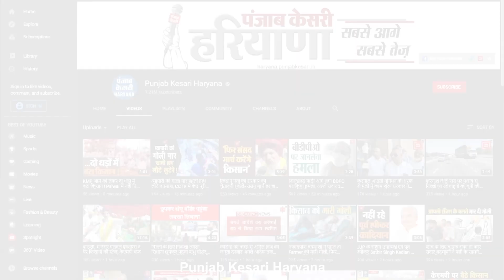प्रेमिका से मिलने पर मिली मौत की सजा, बल्हेड़ा गांव के युवक का कलहेड़ी गांव में पंखे से लटका मिला शव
करनाल के घरौंडा में बल्हेड़ा गांव से कलहेड़ी गांव में आये एक युवक की संदिग्ध परिस्थितियों में मौत हो गई। पुलिस ने युवक का शव फंदे से लटकी अवस्था में बरामद किया है। मृतक अवनीश बल्हेड़ा गांव का रहने वाला था और अपनी महिला दोस्त से मिलने कल्हेड़ी गांव में उसके घर आया हुआ था। पुलिस को दी शिकायत के अनुसार, अवनीश को पड़ोस के युवकों ने घर में घुसते हुए देख लिया। युवकों ने अवनीश के साथ मारपीट की और उसे कमरे में बंद कर दिया। लड़की पक्ष के लोगो  कहना है कि  कुछ देर बाद जब वे घर आये और कमरे का दरवाजा खोला तो युवक फंदे से लटका हुआ था।